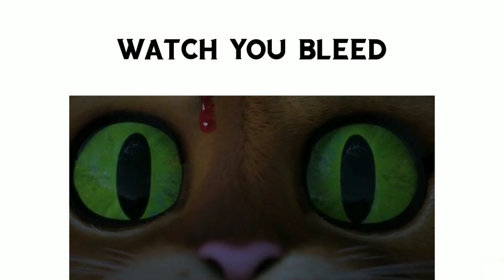Five Finger Death Punch Songs Be Like 2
I did another one of songs be like on Five Finger Death Punch. Btw Happy Easter 🐇

I don't own Five Finger Death Punch or any Ivan Moody songs! FAIR USED!!